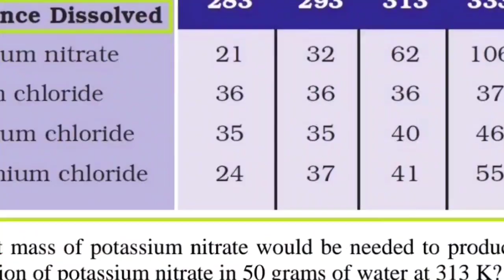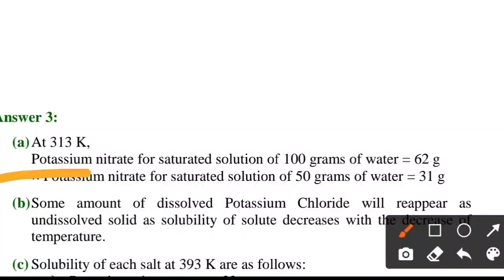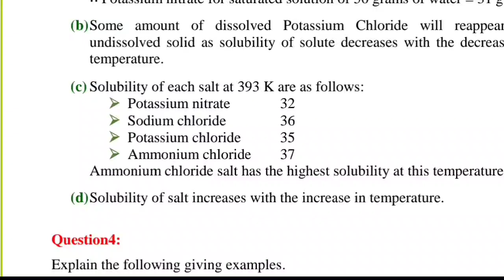Class 9th || Is matter around us pure || exercise solution Q= 2–3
Class: 9

✔ Subject: Chemistry

Chapter: Is Matter Around Us Pure

✓ Topic Name: NCERT Exercise Solutions